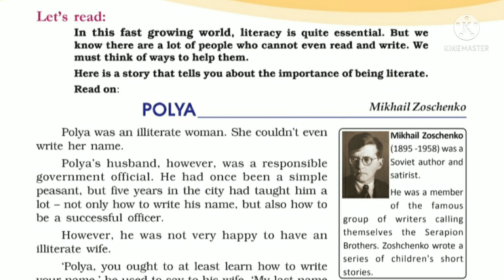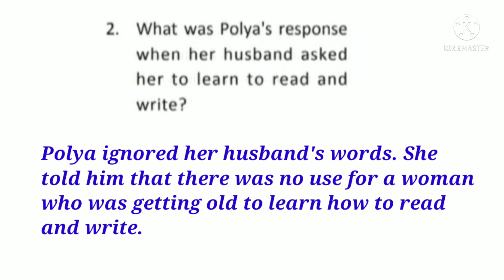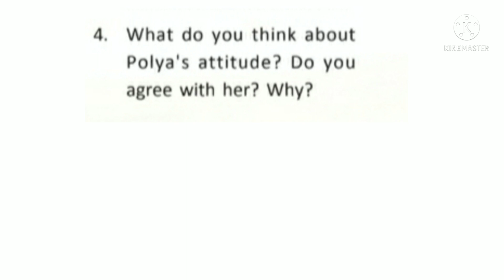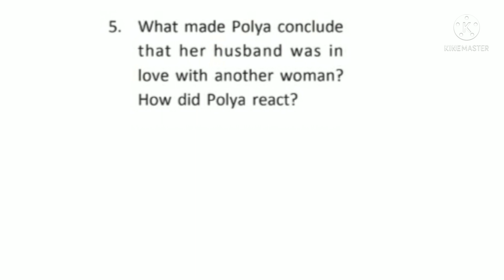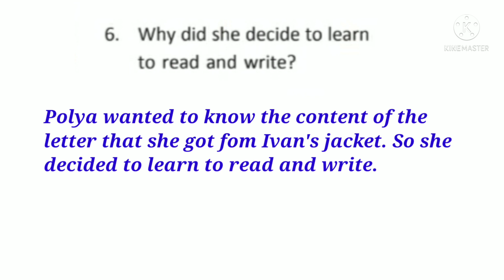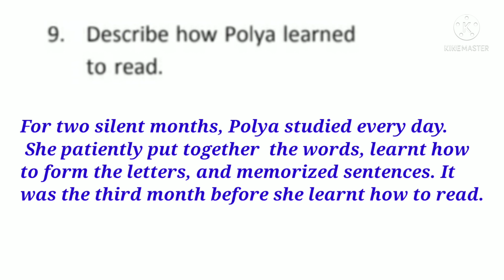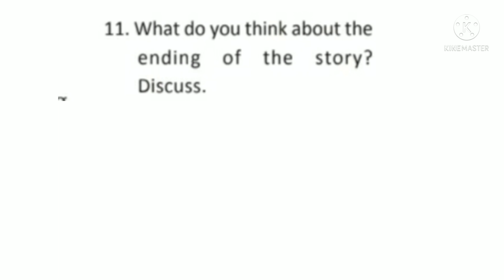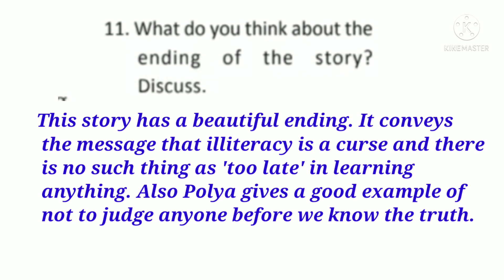Class 7|| Polya || Questions and Answers